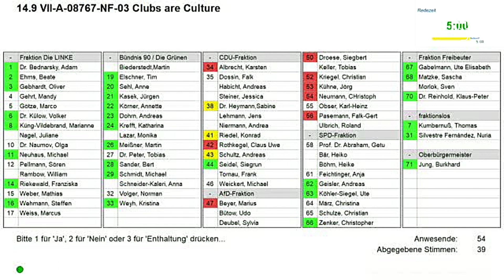Schutz von Kulturstätten | LZ TV Nachrichten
Leipzig/s Clubszene steht unter Dauerstress: Covid-19, Inflation, Mieterhöhungen und Immobilienspekulationen führen zu immer mehr Schließungen.

Ein gemeinsamer Antrag von SPD und Grüne/n Im Stadtrat hat jetzt den Oberbürgermeister beauftragt, „konkrete und verwaltungsverbindliche Standards für den Schutz von Kulturstätten im Bestand in Bebauungsplänen und städtebaulichen Verträgen zu entwickeln und umzusetzen, soweit diese rechtlich zulässig und zweckmäßig sind.“